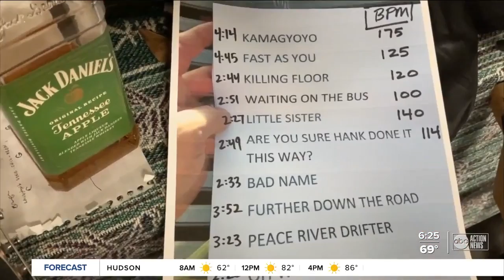St. Pete Sons bring music back to downtown's Jannus Live